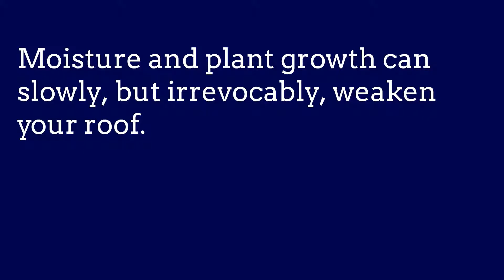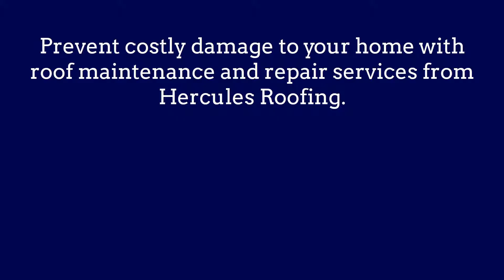3 Roof Maintenance Tips Everyone Should Know | Hercules Roofing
While maintaining them alone can be a challenge, roofs need as much care as any other part of our home. Moisture and plant growth can slowly, but irrevocably, weaken your roof until it eventually fails under the pressure of the next storm or hurricane.

The best way to prevent disaster and costly roof repairs? Pamper your roof a little, and it’ll last twice as long as it would otherwise. Even roofs need love. Here are three dangers to your roof and how to keep them from becoming a major, and expensive, problem.

Hercules Roofing is a full-service residential roofer and commercial roofing company. We are licensed, bonded and insured and A+ rated by the BBB.